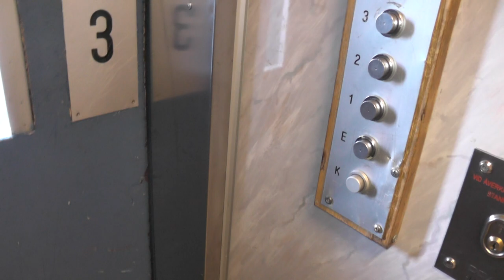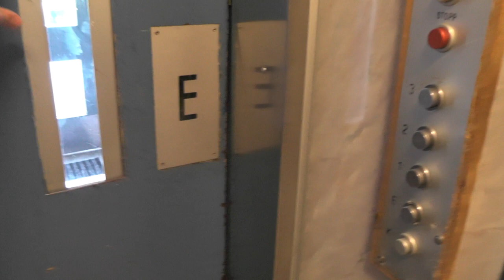Terrible contactors! Old Siemens (Upgraded) Traction Elevator @ Fagerredsgränd 28, Stockholm!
ELEVATOR INFORMATION!

Manufacturer/Tillverkare: Siemens
Model/Modell:
Installation year/Byggår:
Current modernizer/Senaste modernisering av:
Latest modernization year/Senast moderniserat år:
Current model/Nuvarande modell:
Serial Number/Tillverkningsnummer:
Capacity/Maxvikt: 500Kg - 6 Persons
Floors/Antal våningar: 5 = (K) E 1 2 3

Location/Adress: Fageredsgränd 8, 125 72 Älvsjö (Östberga/Stockholm) Sweden!
Camera/Kamera: Panasonic HC V720!